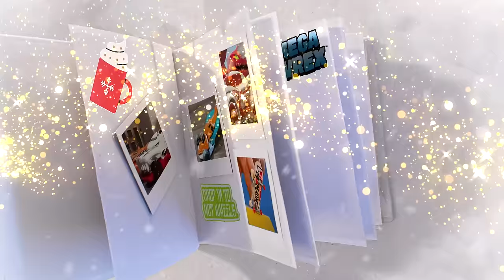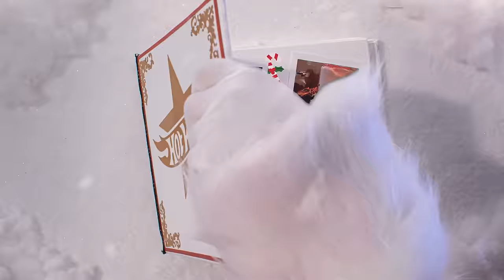Official MUSIC VIDEO 🎶 | MERRY CHRISTMAS FROM HOT WHEELS! 🎄🎅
Hot Wheels is here to help you celebrate the holiday season! Let's have a celebration as you sing-along to the OFFICIAL MUSIC VIDEO for “Special Time of Year”! Get ready for fun times with your favorite cars and your Monster Truck friends Tiger Shark, Bigfoot, Demo Derby, Mega-Wrex, Bone Shaker, 5 Alarm, and Gunkster.

LYRICS:
There's awesome round every corner
Holiday fun with new Hot Wheels
Racing around forever
On your marks,
Let's go!
Get ready to race!

Remember this place?
Remember this feeling?
The holiday season's just begun
Let's have a celebration (yeah!)

Go big! (go big!)
With all of our friends
Drop in (drop in)
The fun never ends
Around the track we race
Fun times with our friends await us
It’s on! (it’s on!)
The holiday cheer
Have fun! (have fun!)
The best time of year!
Dancing lights and all the feels
We’re celebrating with Hot Wheels!!

Monster Trucks smash together
Gotta go big, gotta go Hot Wheels
Crashing 'round every corner
Big tires! Let’s play!
Cuz the holiday’s here!

Remember this place?
Remember this feeling?
Opening gifts when Santa comes

Let's skate together have fun as one
The magical season has just begun
The presents are here
The stockings are filled
With brand new cool Hot wheels!